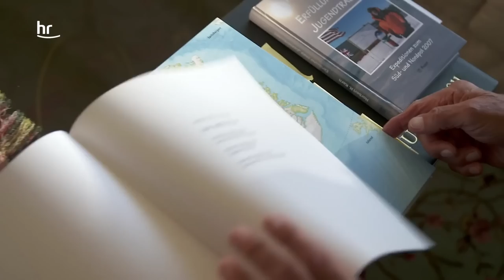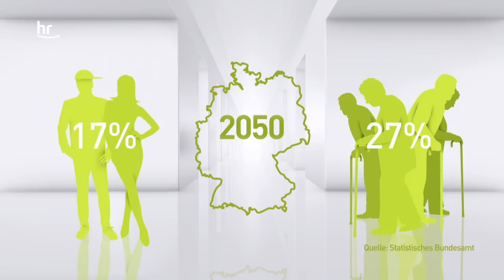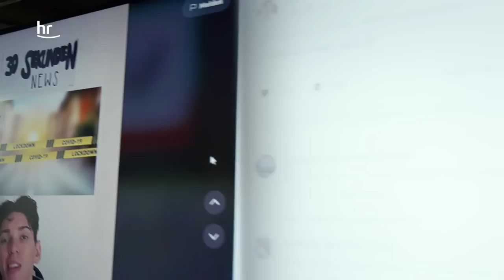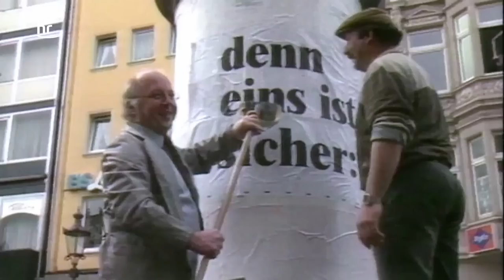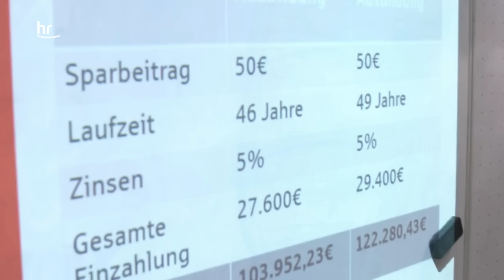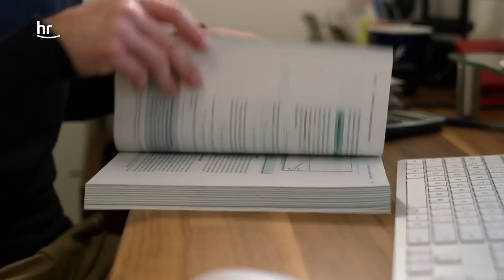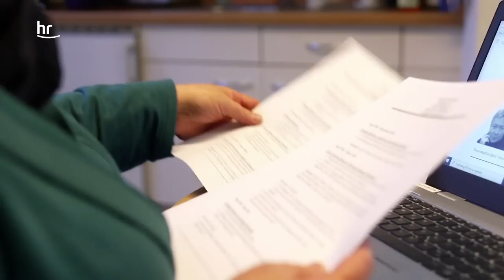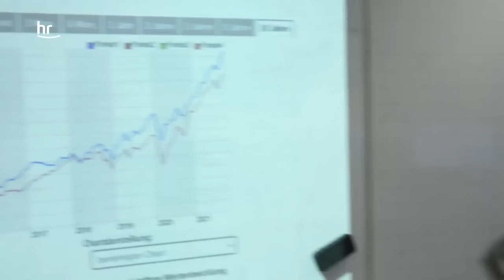Altwerden in Zukunft – Woher kommt das Geld? | Doku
Die demographische Entwicklung ist eindeutig: Bald wird es genauso viele Bezieher von Renten geben wie Einzahlende in die Rentenkassen.  Das macht vor allem den jungen Leuten Sorge: Sie suchen deshalb nach Alternativen zur staatlichen Altersvorsorge, zum Beispiel am Aktienmarkt. Aleksandra van de Pol zeigt in ihrem Film, welche Folgen eine schlechte Altersvorsorge hat, was Altersarmut bedeutet und was die Auswege aus dem Dilemma sein können. Denn auch in Zukunft brauchen Alte ein stabiles Einkommen.

🎬Noch mehr spannende Dokus und Reportagen von uns findet ihr